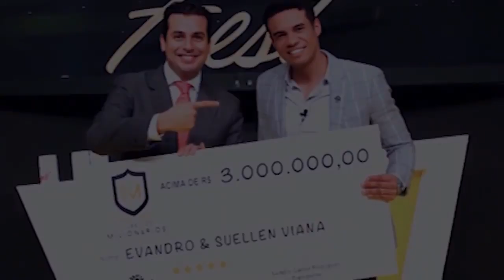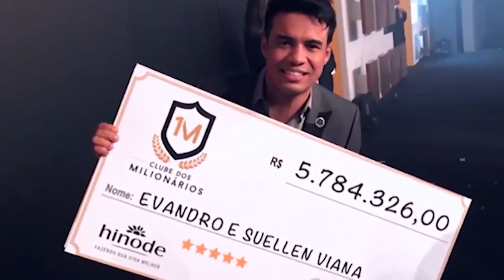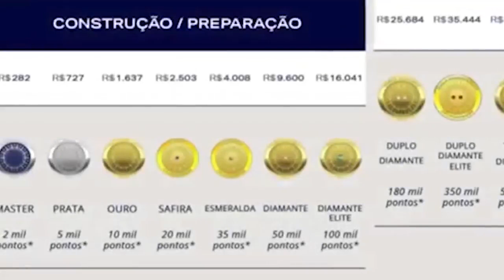🔴 Combo TOP Hinode | Forma Apropriada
Combo TOP Hinode | Forma Apropriada Veja TODAS as INFORMAÇÕES como VOCÊ MONTAR 👉 Como ELES Chegaram ao Topo deste Negócio

"Eu não  sei em que situação você se encontra hoje, mas seja ela qual for, com certeza você gostaria de melhorar!"

Veja Como ter RENDA RESIDUAL e VITALÍCIA neste Negócio:
Em Espanhol:
Conozca el sistema APN:

Começe agora sua REDE de Microfranquias do Grupo Hinode
¦ Sem Consulta ao SPC / SERASA;
¦ Plano de Carreira Na Empresa e 11 Formas de Ganho
¦ CONSUMO INTELIGENTE com Mais de 600 opções de produtos, entre Perfumes,
Cosméticos, Maquiagens e Bem-Estar.
¦ Essências Importadas ORIGINAIS, como 212Sexy - Ferrari Black entre outros.
¦ Loja Virtual com 40% de Lucros ( Administrada pela Hinode );

Adquira seu Kits de negócio abaixo..
Kit De Negócios, preço R$ 99,00, a vista ou no Cartão de credito

Cadastre-se (gratuito).
OBS:. O pré cadastro é gratuito e só tem validade por 30 dias.
Para se tornar ativo e definitivo precisa adquirir o Kits de Negócio.
Mais informações, Digite (EU QUERO – Raymundo), ao acessar